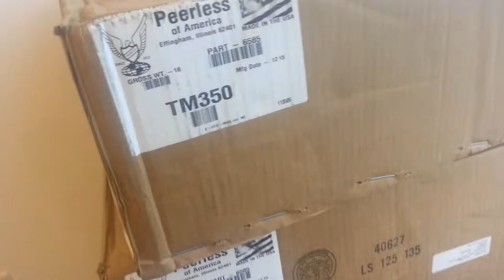The biggest fly I ever saw!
When the video ended my sister screamed